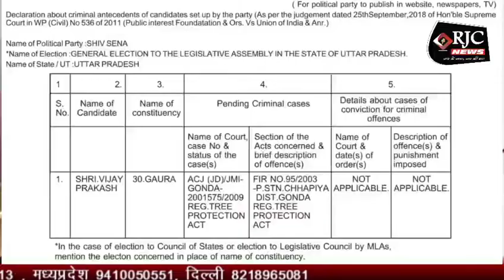हमीरपुर सुमेरपुर के 6 बूथों का किया गया निरीक्षण